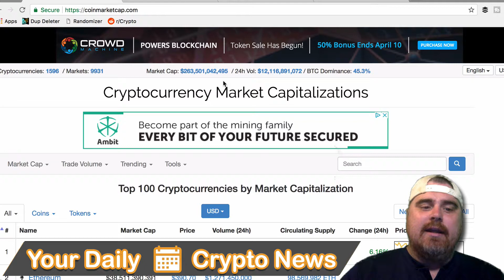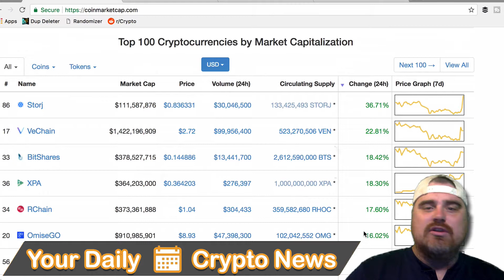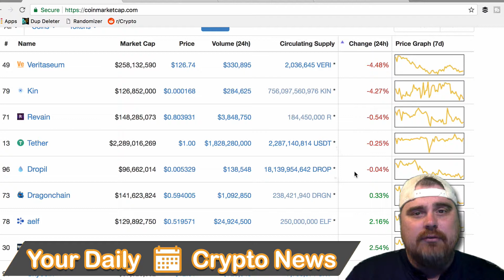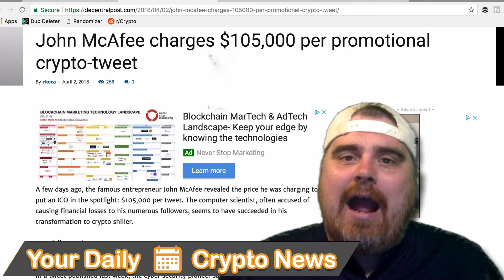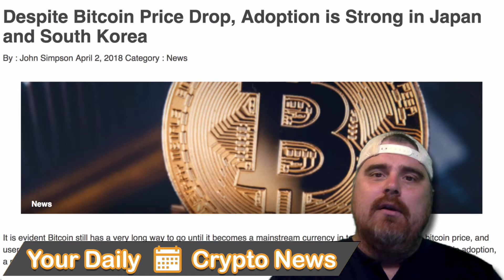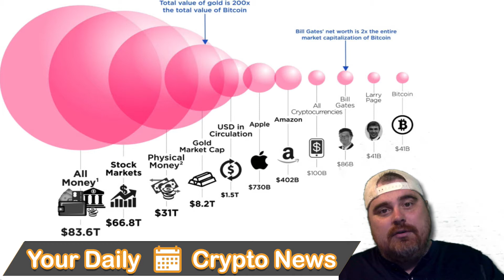John McAfee's Latest Coin, Japan and South Korea Adoption, & Tax News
Your Daily Crypto News today including a look at the current markets on Coin Market Cap. We look at the coins that are doing well and the biggest losers of the day. In news stories we look at John McAfee's cost per ICO tweet. His shilling is out of control! We also look at stories discussing mass crypto adoption and tax regulation.

BitBoy & Hodl is your one stop shop for cryptocurrency news & entertainment. You can think of BitBoy & Hodl as the MadTV of the crypto world.

Created by Ben Armstrong & Justin Williams.